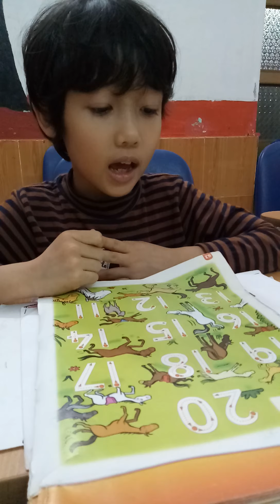final speaking test- first 2- cafe